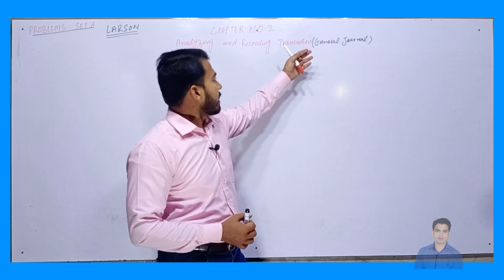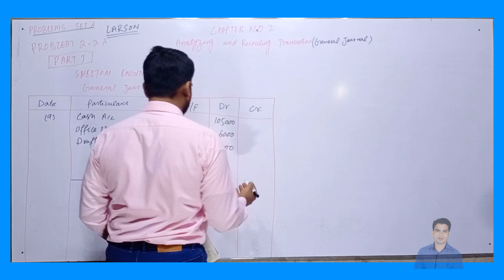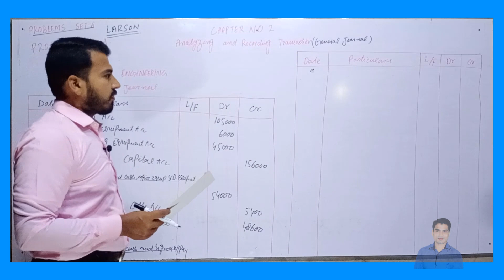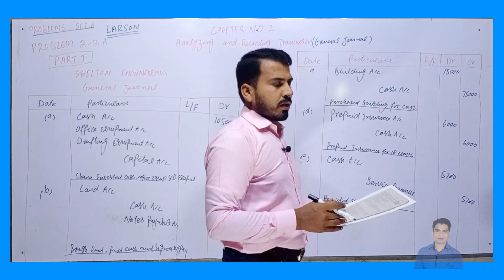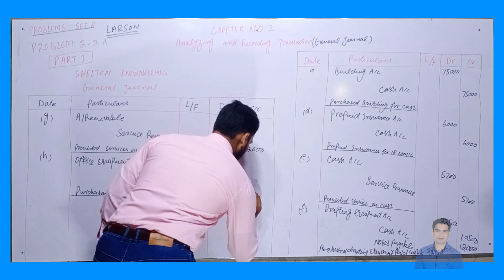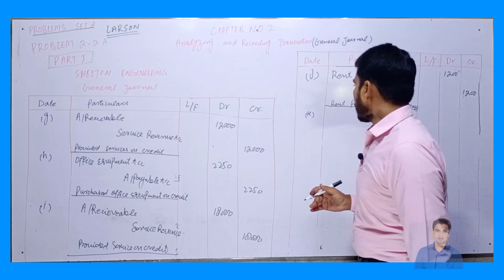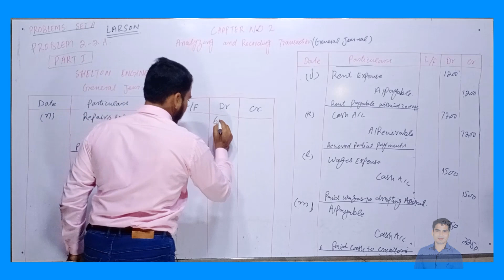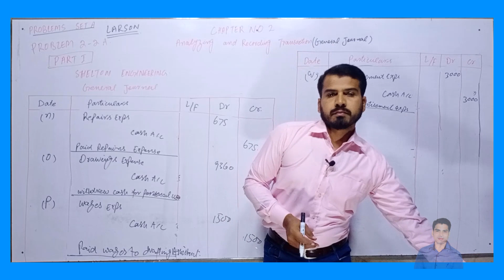Problem 2-2A (Part A) | CH No 2 General Journal | LARSON, WILD, CHIAPPETTA| BBA,B.COM,MBA,M.COM,CA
This video will help students to understand solution of problem 2-2A, chapter no 2 comprising title of general journal or recording and analysis of transactions.
The concerned book is fundamentals accounting principles, authors are LARSON,WILD,CHIAPPETTA.